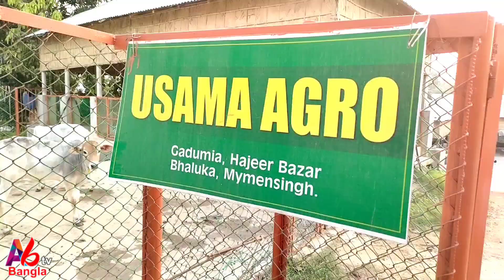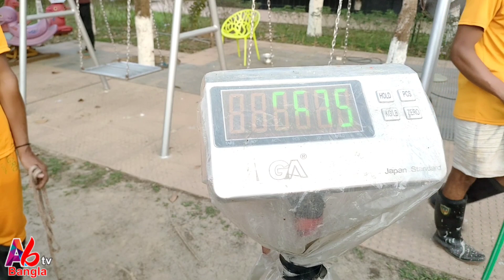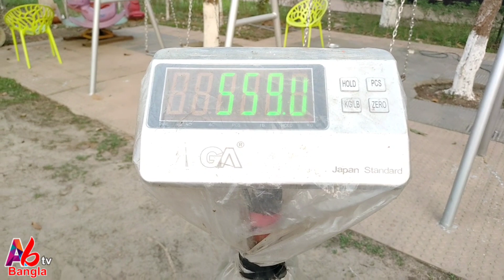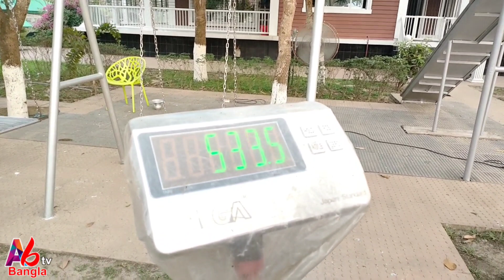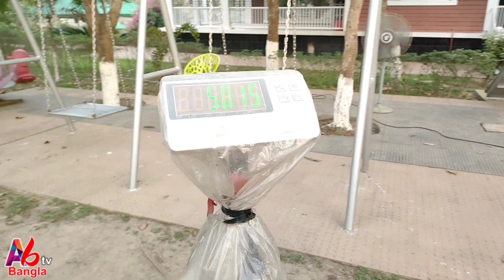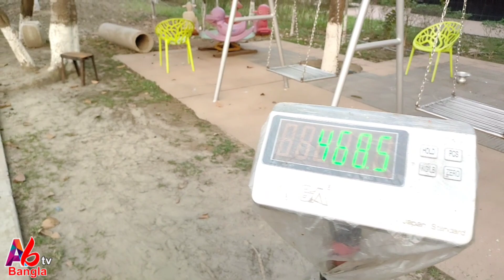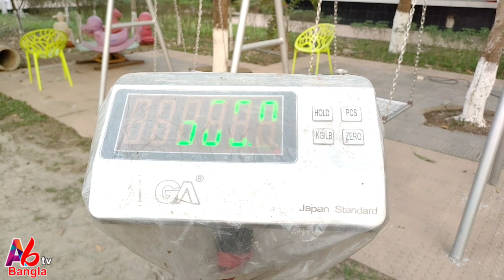অর্গানিক পদ্ধতিতে সেরা পাগলা গরু কুরবানী 2021, লাইভ ওয়েট এবং দাম জানুন,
Osama agro farm.
 gadumia,hazir bazar,bhaluka,mymensingh,
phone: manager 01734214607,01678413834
কুরবানীর 2021 এর উদ্দেশ্যে ৭০ + গরু মোটাতাজাকরণ করছেন ছোট-বড় মিলিয়ে। 1 টন ওজনের গরু আছে কয়েকটি। ওসামা এগ্রোর বিশেষত্ব হলো হানডেট পারসেন অরজিনাল এবং অর্গানিক পদ্ধতিতে গরুুুু মোটাতাজাকরণ করছেন। ভিডিও ধারণের তারিখ 16 মার্চ 2021

প্রতিবেদনে কোনো খামারি যদি তার মোবাইল নাম্বার এবং ঠিকানা দিতে চায় ভিডিওর মধ্যে মুখে বলা থাকবে,দয়া করে ইউটিউব চ্যানেলের নাম্বারে ফোন দিয়ে কারো মোবাইল নাম্বার চাইবেন না ধন্যবাদ।
আপনাদের সফলতা-ব্যর্থতা; দুঃখ-কষ্ট, বিভিন্ন ব্যবসার আইডিয়া তুলে ধরতে যোগাযোগ করতে পারেন ইউটিউব চ্যানেল কর্তৃপক্ষের সাথে ( আমির হোসেন মোবাইল নাম্বার ইউটিউব চ্যানেল নাম্বার) ইমু অথবা হোয়াটসঅ্যাপে মেসেজ দিবেন, জরুরী প্রয়োজন ছাড়া সরাসরি ফোন দিবেন না দয়া করে ।
ইউটিউব চ্যানেল এবিটিভি বাংলার লিংক                            ইউটিউব চ্যানেল এবিটিভি মিক্স এর লিংক            ইউটিউব চ্যানেল ওএটিভি বাংলা লিংক
আমির হোসেন ফেসবুক পেজ লিংক হলো